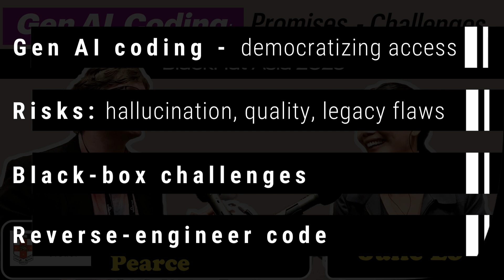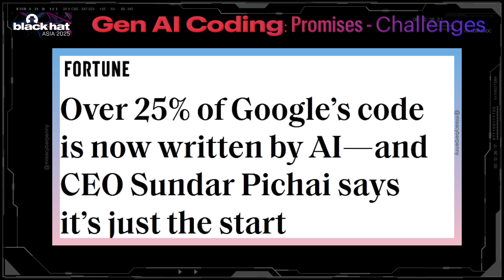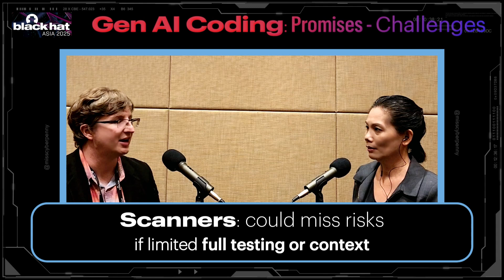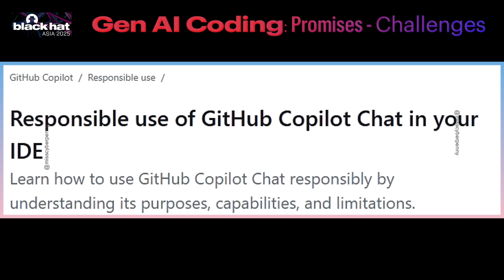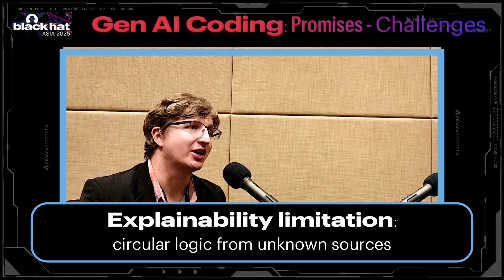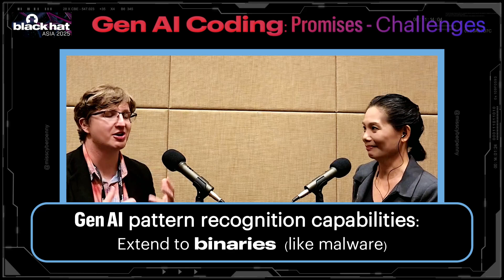AI Coding: Revolution or Risk? (Google’s 25% AI Code) | Black Hat Asia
Gen AI Coding: Transformative or Overrated?

Is AI-powered coding just hype, or democratizing software development? At Black Hat Asia, Hammod shared insights on the promises and pitfalls:

🚀 The Upside: Democratization & Productivity Boost
• “Vibe coding” makes development beginner-friendly
• Boosts productivity: faster coding, fewer bugs, more test passes
• Google’s proof - 25% of their code is now AI-generated!

⚠️ The Downside: Security & Reliability Risks
• Hallucinations and low-quality code threaten reliability
• AI can inherit flaws, like outdated MD5 hashing, from internet data
• “Black box” models make debugging and explainability tough

🛡️ The Solution: Human-in-the-Loop & Transparency
• Security scanners and human-in-the-loop workflows are critical
• White box models ensure true transparency

And reverse engineering:
• Gen AI pattern recognition extends to binaries, including malware, raising new security risks
Gen AI could democratize coding—but only with robust safeguards!
00:47 - Gen AI coding – A Hype?
01:16 - Beyond hype: Simplifies programming, democratizes tech
01:56 – “What is Vibe coding? How creators can build software without writing code”
02:19 - Gen AI does not inherently increase cybercrime as hackers already have tools
03:30 - Risks: Hallucination, low-quality code
03:42 - Unlocks potential for personal coding & learning
03:58 - Risky for production with sensitive data
04:17 – “Over 25% of Google’s code is now written by AI – and CEO Sundar Pichai says it’s just the start”
04:37 - Code maybe low quality (e.g. hallucinating), or insecure,   risking cyberattacks, breaches
05:45 - Democratized coding raises risks; robust safeguards are vital
06:09 - Inheriting legacy insecurities?
06:38 - 1/ AI trained on internet can copy errors  e.g. Github code flaws
07:44 - 2/ AI trained on old "best practices" e.g. password hashing algorithm
08:27 – “How weak is MD5 as a password hashing function?”
09:55 - 3/ For unseen requests, AI could invent outputs (“hallucinate”)
10:19 - Traditional tools /processes to address novel Gen AI challenges?
10:40 - Gen AI guardrails: safety & controls
11:02 - e.g. Guardrail: Security scanners
11:20 - Scanners: could miss risks if limited full testing or context
12:27 - Boost safety with Human-in-the-loop
12:47 - Quality human oversight  requires security expertise
12:58 – “Responsible use of Github copilot chat in your IDE”
13:28 - Balancing productivity & human-in-the-loop
13:44 - Studies show Gen AI boost productivity:  faster, more output, less bugs, more test passes
14:23 - Gen AI: accelerates coding but impact on security remains unclear
14:46 - Challenges: Black box & debugging
15:03 - Explainability limitation:  circular logic from unknown sources
15:49 – “Open-source model StarCoder generates code in 86 programming languages”
16:07 - AI trains on code of unknown quality: no way to verify its sources
16:34 - True transparency requires white-box models
16:59 - Gen AI: reverse engineer code
17:35 - Gen AI pattern recognition capabilities:   Extend to binaries  (like malware)
Dr. Hammond Pearce is a Lecturer (a.k.a. Assistant Professor) at the University of New South Wales in Sydney, Australia. Previously he worked at NYU's Department of Electrical and Computer Engineering / NYU Center for Cybersecurity as a Research Assistant Professor, and at NASA Ames on a research internship. His research interests lie in the intersections of AI, cybersecurity, and hardware and embedded systems design - in particular, Hammond is passionate about exploring the future of the design process in the hardware and firmware spaces, which involves the investigation of tools like ChatGPT and other Large Language Models and how they impact the hardware development lifecycle. He has received funding from the Australian Research Council (ARC), Australia's CSIRO, and Intel among others. He has recently won the Cybersecurity Award 2023 for the Best Machine Learning and Security Paper, the Distinguished Paper Award at IEEE S&P (Oakland), and the inaugural Efabless AI Generated Open-Source Silicon Design Challenge
Recorded 2nd April 5.15pm Black Hat Asia Singapore 2025